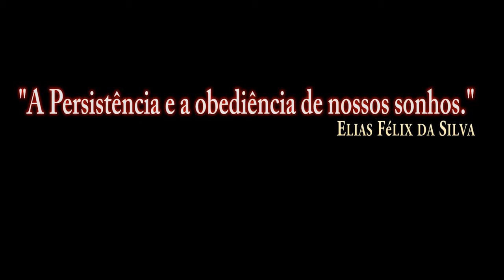DCS:F/A-18C-GBU-31/P-2/PT-BR_VÍDEO 1213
DCS:F/A-18C_AGM-62 Walleve/P-1/PT-BR_VÍDEO 1184
DCS:F/A-18C_AGM-62 Walleve/P-2/PT-BR_VÍDEO 1185
DCS:F/A-18C_AGM-62 Walleve/P-3/PT-BR_VÍDEO 1186
DCS:F/A-18C_AGM-62 Walleve/P-4/PT-BR_VÍDEO 1187
DCS:F/A-18C_AGM-62 Walleve/P-5/PT-BR_VÍDEO 1188
DCS:F/A-18C_AGM-62 Walleve/P-6/PT-BR_VÍDEO 1189
DCS:F/A-18C_AGM-65E Laser/P-1/PT-BR_VÍDEO 1190
DCS:F/A-18C_AGM-65E Laser/P-2/PT-BR_VÍDEO 1191
DCS:F/A-18C_AGM-65F/P-1/PT-BR_VÍDEO 1192
DCS:F/A-18C_AGM-65F/P-2/PT-BR_VÍDEO 1193
DCS:F/A-18C_AGM-65F/P-3/PT-BR_VÍDEO 1194
DCS:F/A-18C_GBU-12/PT-BR_VÍDEO 1195
DCS:F/A-18C_GBU-16/PT-BR_VÍDEO 1196
DCS:F/A-18C_MK-84/P-1/PT-BR_VÍDEO 1197
DCS:F/A-18C_MK-84/P-2/PT-BR_VÍDEO 1198
DCS:F/A-18C_MK-83/PT-BR_VÍDEO 1199
DCS:F/A-18C_MK-82/PT-BR_VÍDEO 1200
DCS:F/A-18C_GBU-99/PT-BR_VÍDEO 1201
DCS:F/A-18C_MK-83 Bunker/P-1/PT-BR_VÍDEO 1202
DCS:F/A-18C_MK-83 Bunker/P-2/PT-BR_VÍDEO 1203
DCS:F/A-18C-MK-82SE(Snake Eye)/P-1/PT-BR_VÍDEO 1204
DCS:F/A-18C-MK-82SE(Snake Eye)/P-2/PT-BR_VÍDEO 1205
DCS:F/A-18C-Foguete MK-HE/PT-BR_VÍDEO 1206
DCS:F/A-18C-AGM-154A/PT-BR_VÍDEO 1207
DCS:F/A-18C-AGM-154C JSOWP/P-1/PT-BR_VÍDEO 1208
DCS:F/A-18C-AGM-154C JSOW/P-2/PT-BR_VÍDEO 1209
DCS:F/A-18C-AGM-154C JSOW/P-3/PT-BR_VÍDEO 1210
DCS:F/A-18C-AGM-154C JSOW/P-4/PT-BR_VÍDEO 1211
DCS:F/A-18C-GBU-31/P-1/PT-BR_VÍDEO 1212
DCS:F/A-18C-GBU-31/P-3/PT-BR_VÍDEO 1214
DCS:F/A-18C-GBU-38/PT-BR_VÍDEO 1215
DCS:F/A-18C-GBU-31(V)/P-4/PT-BR_VÍDEO 1216
DCS:F/A-18C-AGM-88C/P-1/PT-BR_VÍDEO 1217
DCS:F/A-18C-AGM-88C/P-2/PT-BR_VÍDEO 1218
DCS:F/A-18C-AGM-88C/P-3/PT-BR_VÍDEO 1219
DCS:F/A-18C-AGM-88C/P-4/PT-BR_VÍDEO 1220
DCS:F/A-18C-M61A2 GUNS AR-Terra/P-1/PT-BR_VÍDEO 1221
DCS:F/A-18C-M61A2 GUNS AR-AR/P-1/PT-BR_VÍDEO 1222
DCS:F/A-18C-AIM-9X(JHMCS)/P-1/PT-BR_VÍDEO 1223
DCS:F/A-18C-AIM-9X(JHMCS)/P-2/PT-BR_VÍDEO 1224
DCS:F/A-18C-AIM-9X(JHMCS)/P-3/PT-BR_VÍDEO 1225
DCS:F/A-18C-AIM-120B AMRAAM/PT-BR_VÍDEO 1226